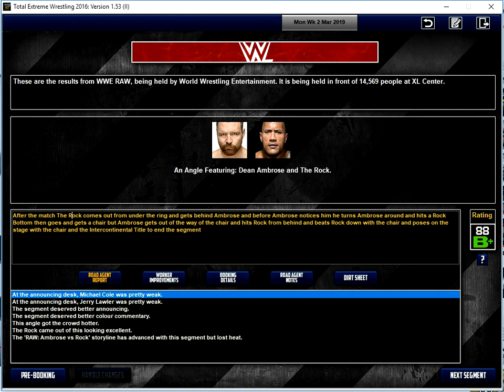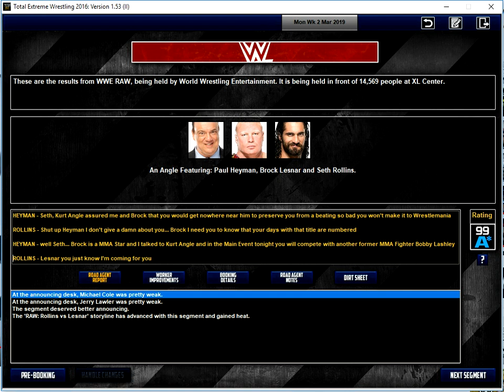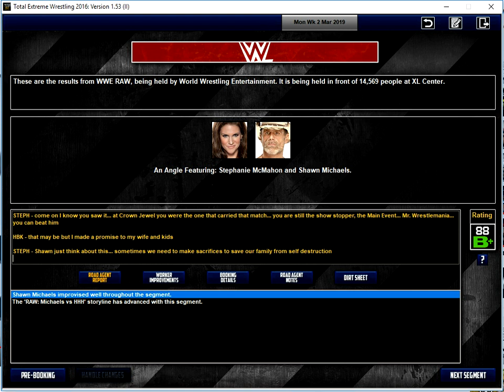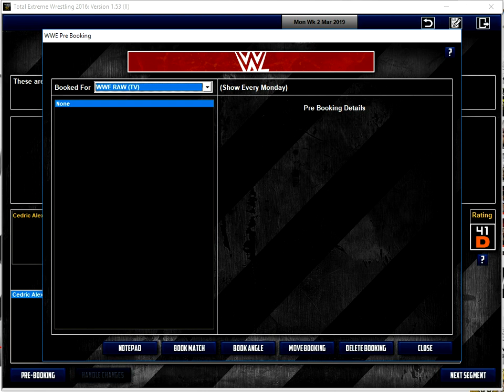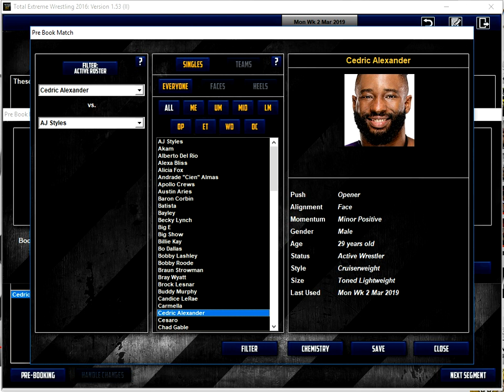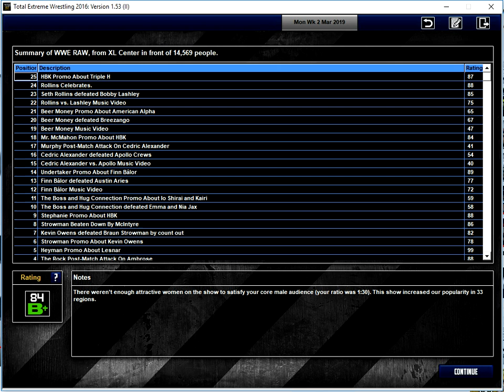TEW 2016 WWE 2019 Ep. 41 RAW